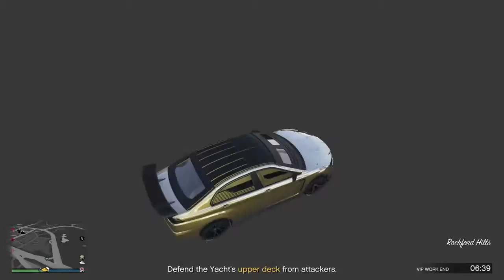Drive to Hell